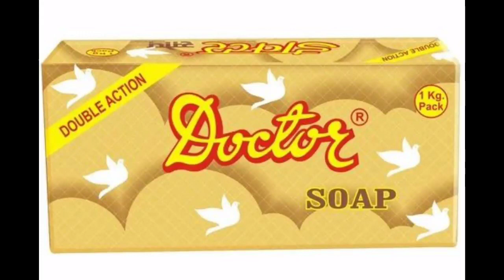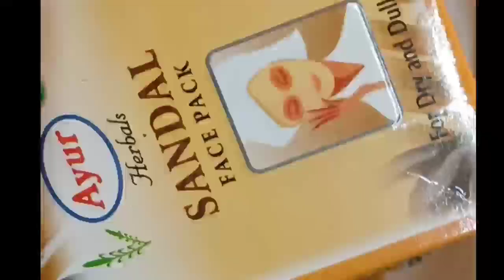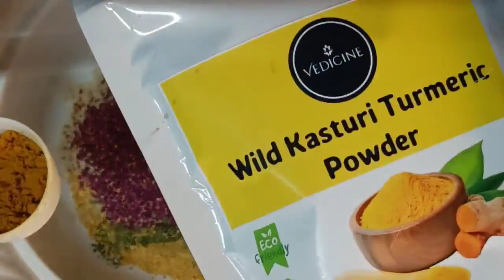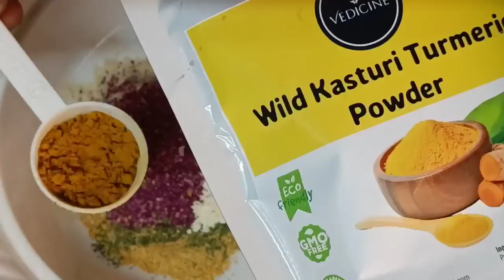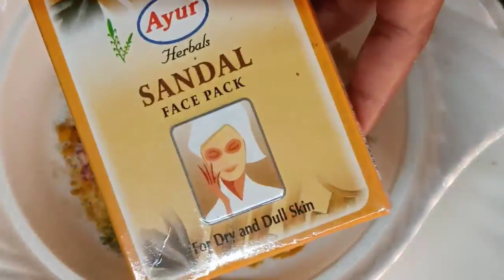Body wash powder at home ll how to make body wash powder at home l body polishing at home polishing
hii ,.

    Aaj ke  video me mai apko ghar pr body wash banane ki recipe share kar rhe hu.so video ko poore dekhe .apko accha lagega .

share this recipe with friends and family on WhatsApp.

your queries -
how to make body wash powder
at home
how to make body wash with
melt and pour soap
how to wash point blank body
armor
body wash powder at home
body wash powder
tamil
body wash powder for skin
whitening
body wash powder in tamil
body wash pouch
malayalam
body wash powder
body wash
body polishing at home
powder
NestortznA
powder preity
BODY
body wash
body scrub at home
body care
body lotion
body me pani ki kami ko
kaise pura kare
body m pani ki kami ko
kaise pura kare
body ki safai kaise kare
body wash for women
body wash for men
body wash for
whitening skin
body wala gana
body warm up before
workout
body wash for dry skin